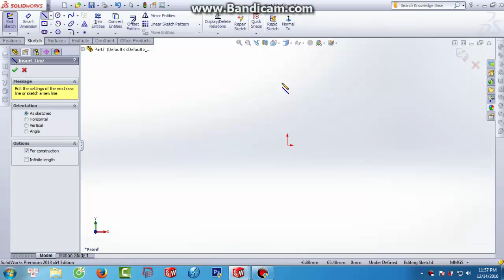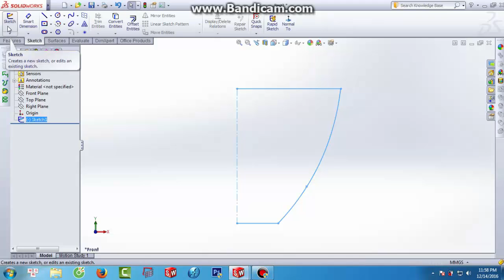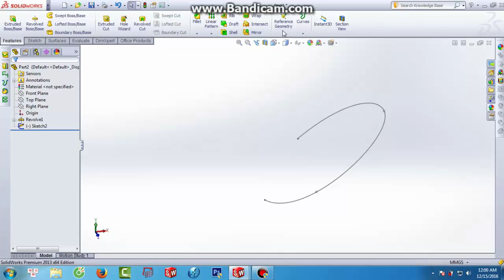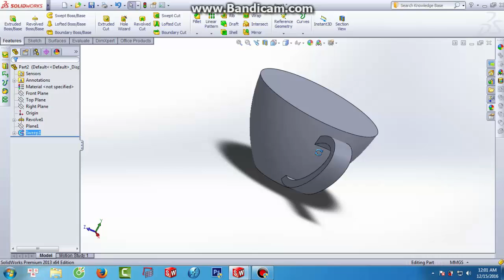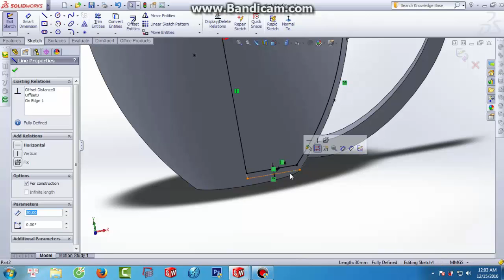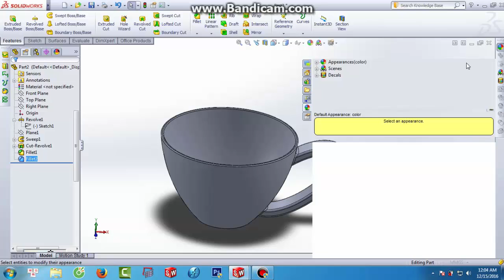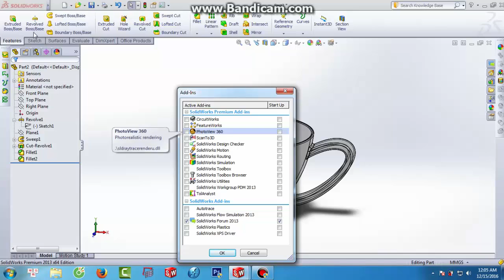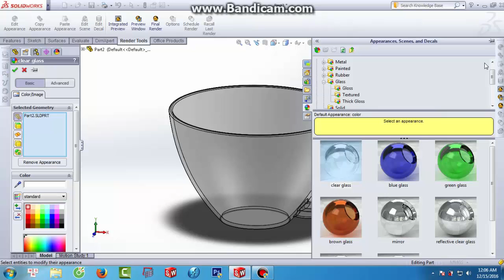Hướng dẫn học Solidworks cơ bản - Vẽ cái chén bằng Solidworks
Kênh hướng dẫn cho các bạn mới học Solidworks những bài vẽ cực kỳ đơn giản băng Solidworks, Hi vọng các bạn sẽ thích.
Nếu có gì sai sót các bạn cứ chia sẻ. Rất cảm ơn.